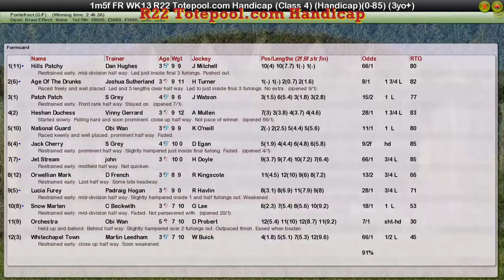FR WK13 R22 Totepool.com Handicap